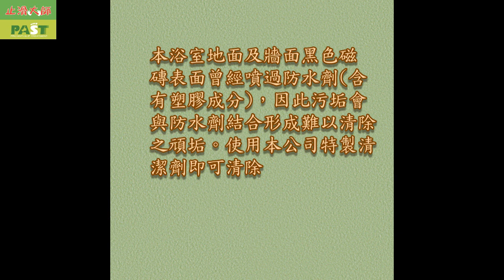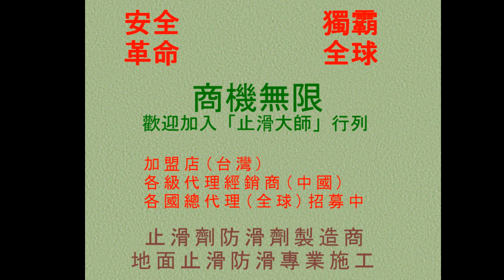止滑大師 386 浴室防滑止滑 浴室黑色磁磚牆面與地面污垢清除施工